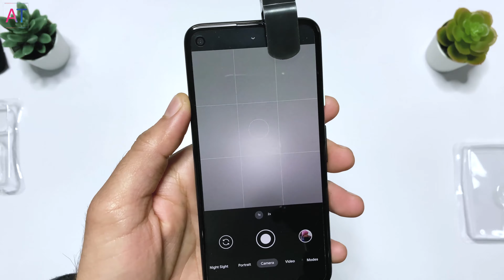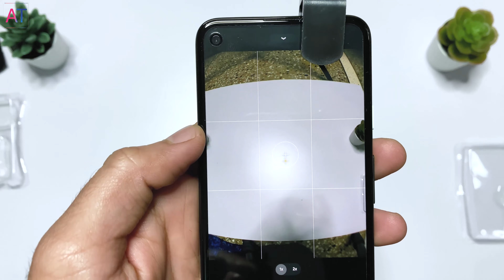Macro Lens For Smartphones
Jinko Photography pasand hai unko ye video jarur dekhni chaiye.

Macro, Wide & Fish Eye Lens